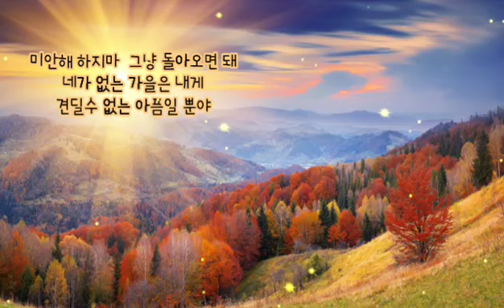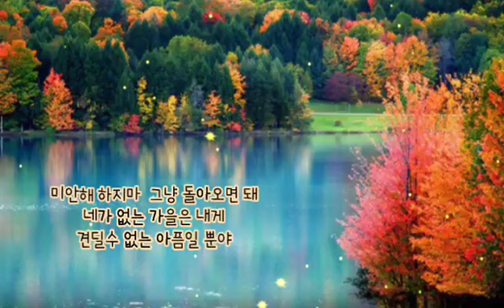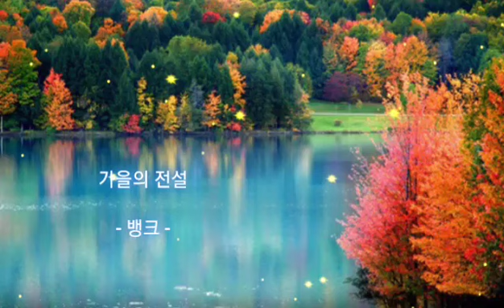🍁가을의 전설 - 뱅크 - (가사有)